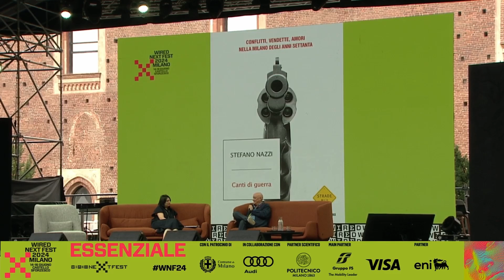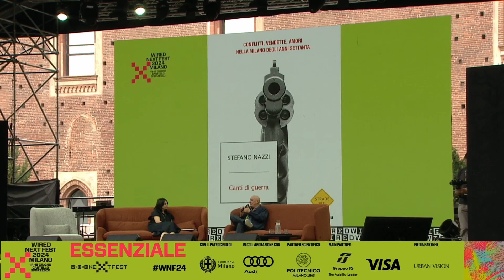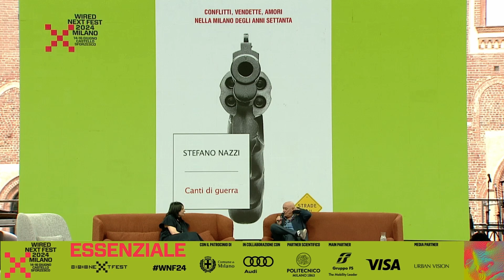Stefano Nazzi: 'Milano fuori controllo? Pensiamo a cosa era prima'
Sul palco del Wired Next Fest 2024 al Castello Sforzesco di Milano, il giornalista e podcaster esperto di true crime Stefano Nazzi ci racconta la sua ultima fatica letteraria, che aiuta anche a tracciare l'evoluzione del capoluogo lombardo dal punto di vista della sicurezza.